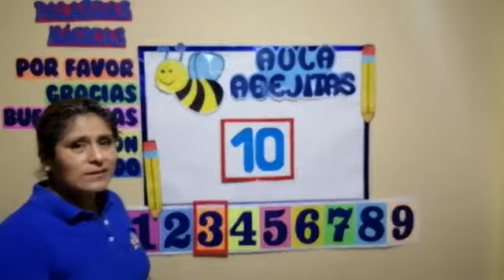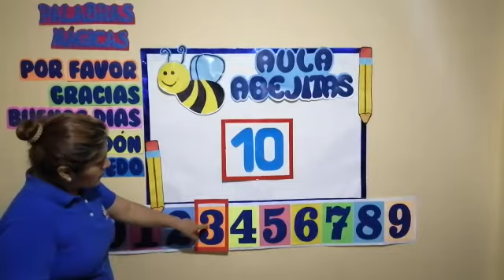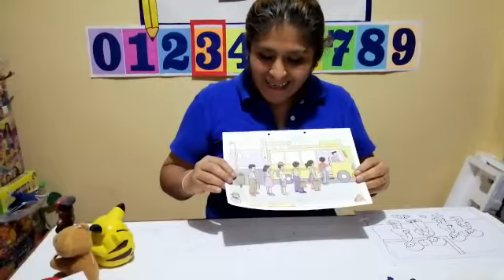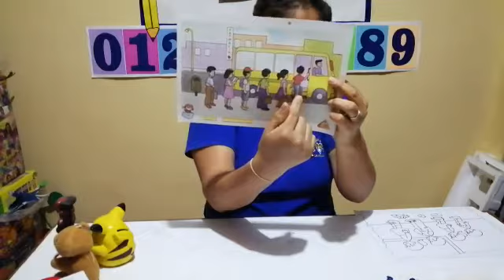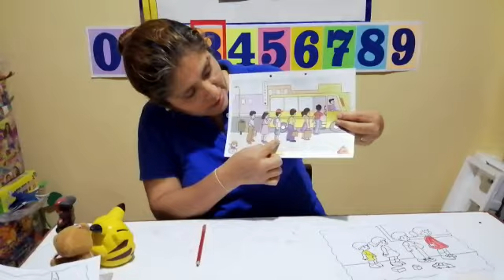MATEMÁTICA: CERCA-LEJOS, PRIMERO-ÚLTIMO (INICIAL 3 Y 4 AÑOS) - JUEVES 30/07/20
PROFESORA: MIRIAM OJEDA
CURSO: MATEMÁTICA
NIVEL: INICIAL 3 Y 4 AÑOS
AÑO ESCOLAR: 2020